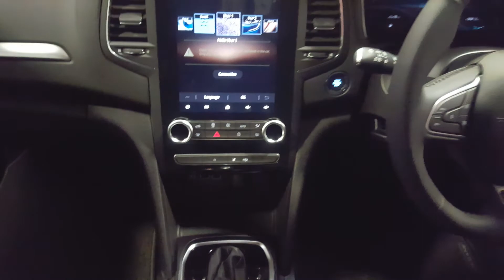211KE9997 - 2021 Renault Megane ALL NEW HYBRID MEGANE SPORT TOURER